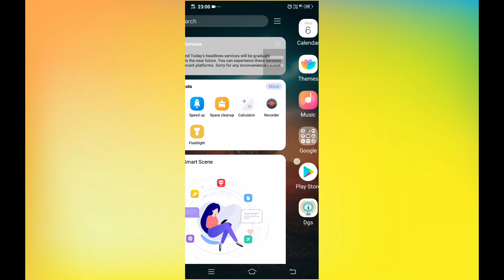WhatsApp Disappearing Massage कैसे Activate करे। very important update® Default Massage Timer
Description : How to delete chat on whatsapp.